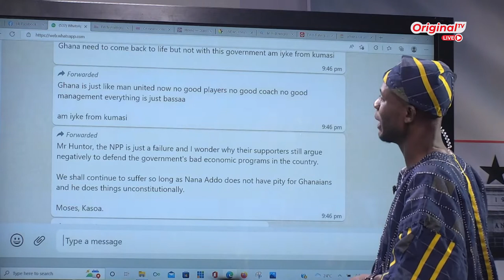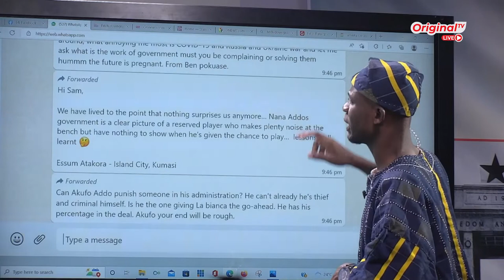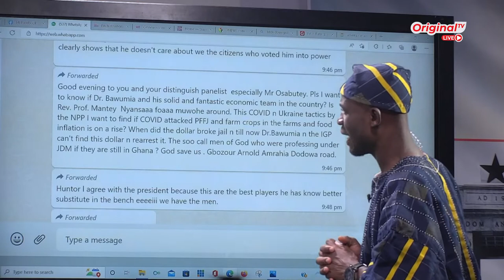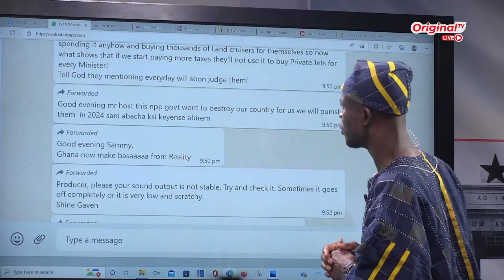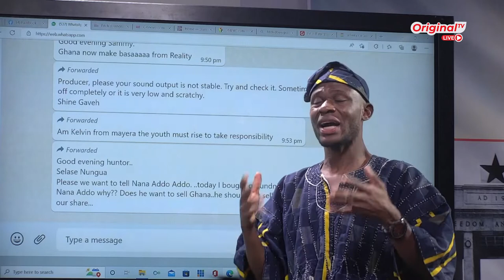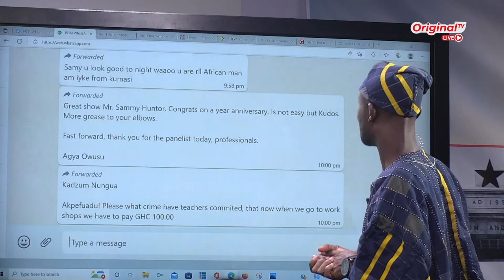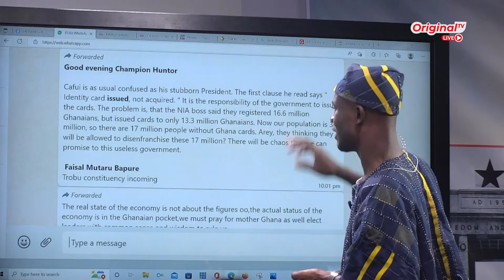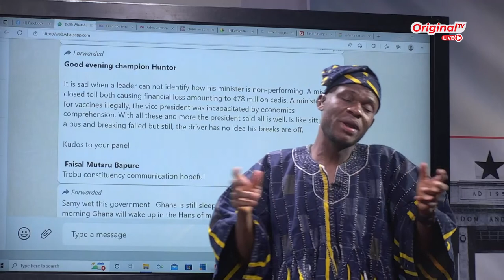Discussion: July inflation hits 31.7%, S&P downgrades Ghana to 'junk' status | Amanyosem